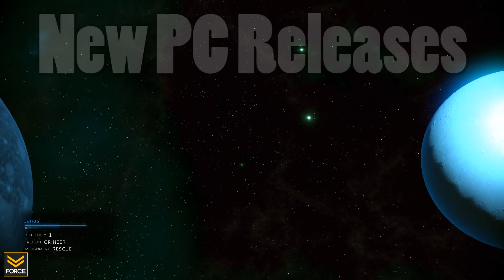New PC Releases & Content (Jan 7-13, 2013)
FSG Presents: New PC releases for this week.